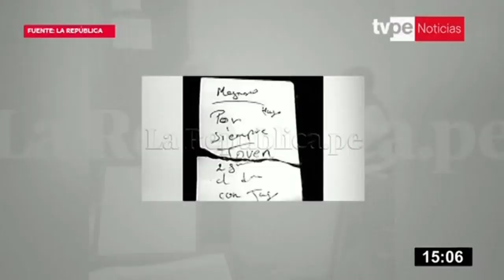Edwin Donayre: se van conociendo más detalles de su captura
Un manuscrito donde escribió como tomar un producto, fue crucial en la captura del excongresista Edwin Donayre de acuerdo a los últimos detalles de las acciones policiales que se han dado a conocer.